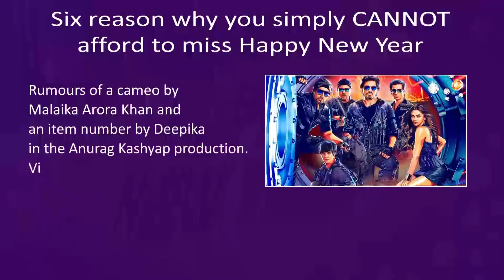Six Reasons Why You CANNOT afford to miss Happy New Year!